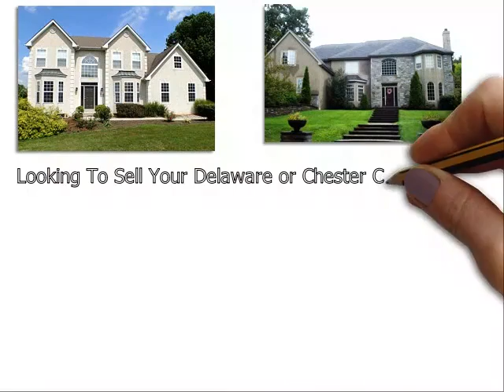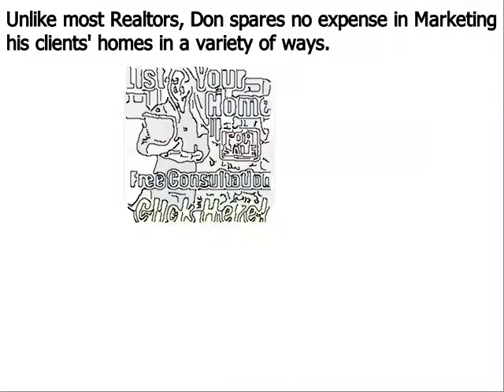Luxury Real Estate Agent Concord Delaware County PA - Don Dowd Group